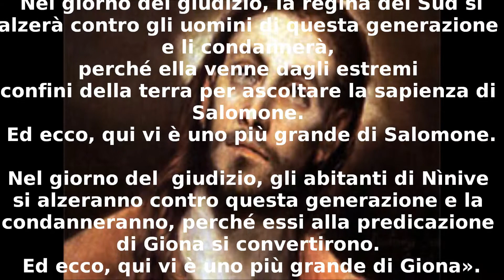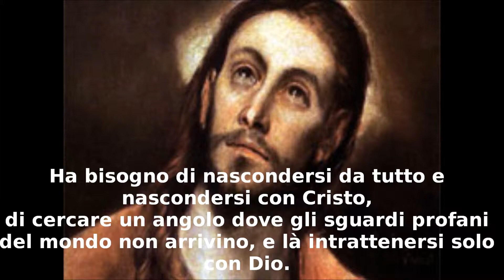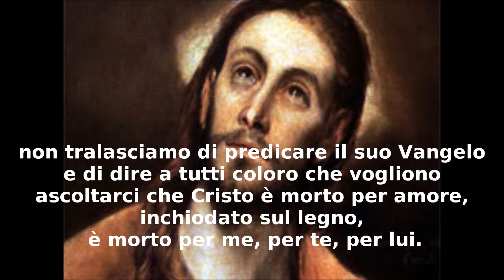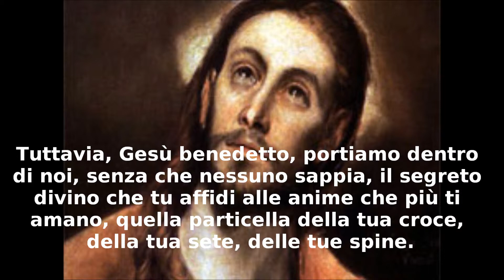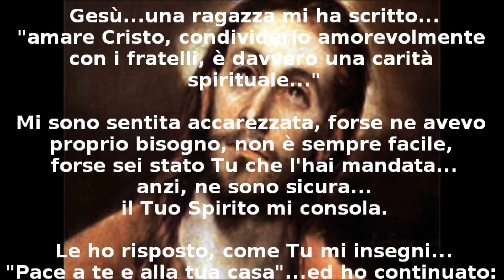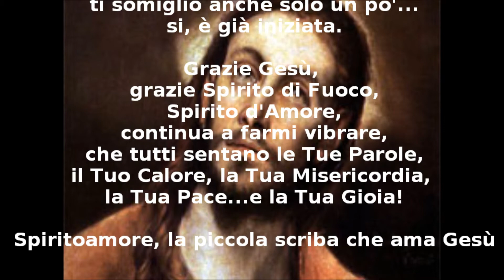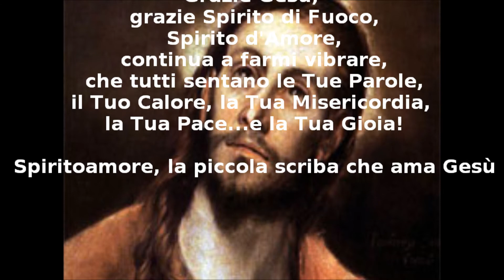Unione di spiriti - San Baron e la piccola scriba di Gesù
Cristiana: amare Cristo, condividerlo amorevolmente con i fratelli, è davvero una carità spirituale...
Spiritoamore: Pace a te e alla tua casa, stasera hai accarezzato il mio cuore, così sfiorato è grato a Dio. Lui solo è amore, Lui solo carità. E se questo è vero, è altrettanto vero che Lui si è, per grazia e misericordia, donato gratuitamente...e con umiltà chino il capo, guardo il mio cuore...e dico...si, Lui abita in me, Lui abita in te ogni qualvolta diveniamo Amore. Spiritoamore, la piccola scriba che ama Gesù